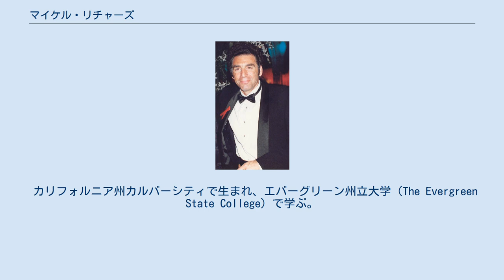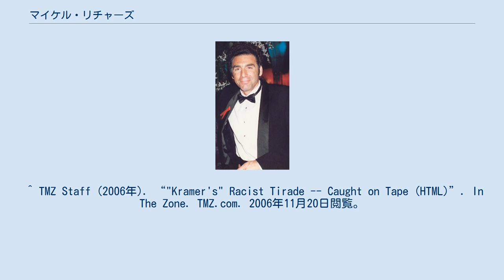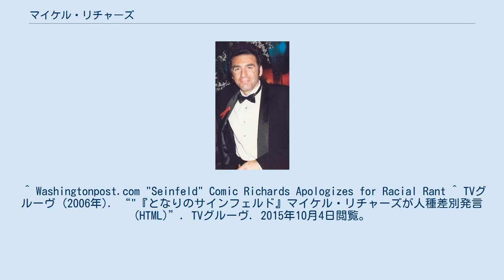マイケル・リチャーズ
マイケル・リチャーズ（Michael Richards, 1949年7月24日 - ）は、アメリカ合衆国の俳優、コメディアン。
 カリフォルニア州カルバーシティで生まれ、エバーグリーン州立大学（The Evergreen State College）で学ぶ。
その後、インプロ劇団での活動を経て、ビリー・クリスタルのテレビスペシャルや、ABCのコメディ番組『Fridays』などに出演し、1989年公開の映画『パロディ放送局UHF』では準主役を務めた。
 1989年に放送を開始したNBCのテレビシリーズ『となりのサインフェルド』でメインキャラクターの一人、コズモ・クレイマー役を演じて人気を博し、1998年の番組終了までレギュラー出演した。
2000年、NBCで自身の冠番組『The Michael Richards Show』がスタートするも、低視聴率のため2か月で打ち切られる。
 2006年11月17日、ハリウッドのコメディクラブ「Laugh Factory」でスタンダップコメディを披露していたところ、黒人客から野次を飛ばされる。
これに激怒したリチャーズは、客に向って叫び、「nigga!」という黒人差別用語を連発した。
同月20日、リチャーズはCBSのトーク番組『レイト・ショー・ウィズ・デイヴィッド・レターマン』に出演し、「かっとなり、我を失ってしまった」「私はレイシスト（人種差別者）ではない」と釈明した。
 ^ TMZ Staff (2006年). “"Kramer's" Racist Tirade -- Caught on Tape (HTML)”. In The Zone. TMZ.com. 2006年11月20日閲覧。
 ^ Mariel Concepción (2006年). “Comedian Michael "Kramer" Richards Goes Into Racial Tirade, Banned From Laugh Factory (HTML)”. News wire. Vibe.com. 2006年12月8日時点のオリジナルよりアーカイブ。
2006年11月21日閲覧。
 ^ Washingtonpost.com "Seinfeld" Comic Richards Apologizes for Racial Rant ^ TVグルーヴ (2006年). “"『となりのサインフェルド』マイケル・リチャーズが人種差別発言 (HTML)”. TVグルーヴ. 2015年10月4日閲覧。